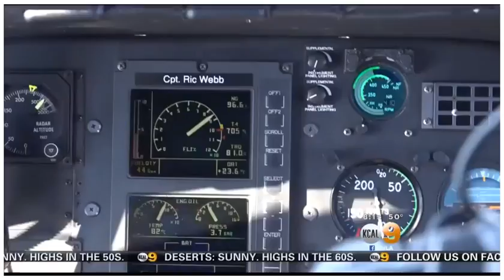OC Helicopters KCAL 9 Weekend Adventures with Louisa Hodge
Weekend Adventures With Louisa Hodge (Dec. 5, 2015)

In this week's episode of 'Weekend Adventures,' KCAL9's Louisa Hodge tours the Orange County coastline with veteran pilot Ric Webb and his trusty Spaniel co-pilot and PIC Max.